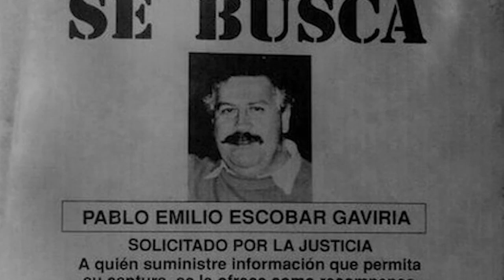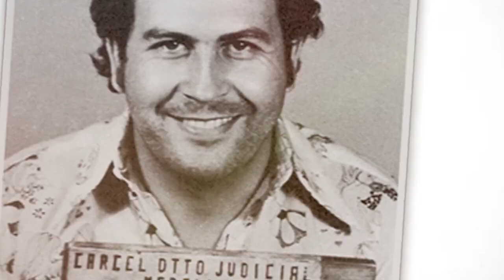1 de 6 Conn4ître l4 vr4is histoire du chef du c4rtel de Medellín , Don P4blo Escob4r G4viri4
Todo la verdad detrás de la ficción y la ficción detrás de la verdad, todo puede estar basado en hechos reales, todo parecido con la realidad es verdad o puede ser verdad, basado en mi vida y lo contado por quienes lo vivieron o se lo imaginaron.
Aquí la verdad es mi verdad, mas no es la única verdad, pues cada uno es dueño de lo que considera su verdadera verdad.